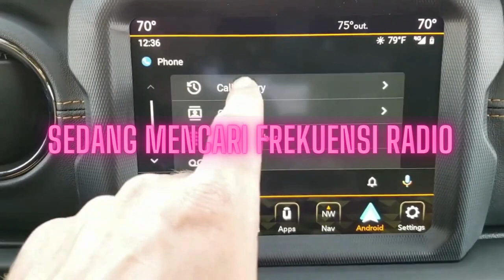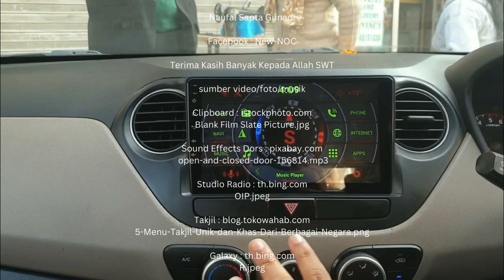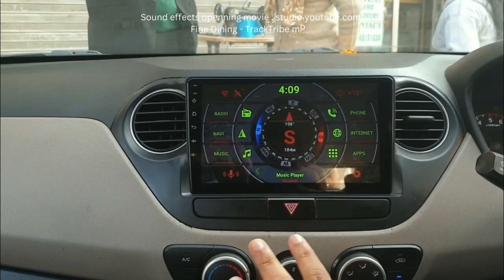77 7 fm keledang cerita wars Takjil Kosmik Rahasia Bulan Ramadhan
sumber video/foto/musik